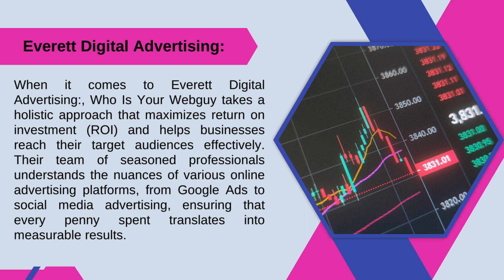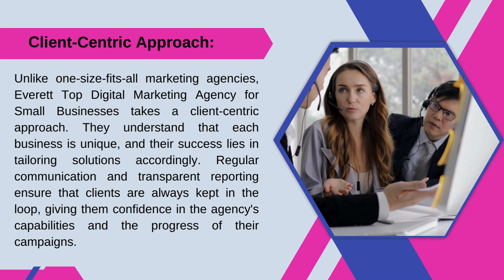Everett Top Digital Marketing Agency for Small Businesses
In today's competitive digital economy, small companies may find it difficult to separate out from the throng and reach out to potential clients. Fortunately, the solution is in the hands of Who Is Your Webguy experts. This renowned marketing agency has gained a reputation as an industry leader, assisting innumerable small businesses to prosper and develop online. This blog delves into the inner workings of Everett Digital Advertising and Marketing Services, revealing the keys to their amazing success.

Understanding Everett Top Digital Marketing Agency for Small Businesses:

Everett Top Digital Marketing Agency for Small Businesses, founded on the ideals of creativity, passion, and results, has been supporting entrepreneurs and businesses to make their mark in the digital sphere since its start. The firm takes pleasure in being ahead of the curve, implementing cutting-edge ideas, and utilizing data-driven methodologies to achieve unmatched results for its customers.

Everett Digital Advertising:

When it comes to Everett Digital Advertising:, Who Is Your Webguy takes a holistic approach that maximizes return on investment (ROI) and helps businesses reach their target audiences effectively. Their team of seasoned professionals understands the nuances of various online advertising platforms, from Google Ads to social media advertising, ensuring that every penny spent translates into measurable results.

Leveraging keyword research and audience segmentation, Everett Digital Advertising campaigns are meticulously crafted to engage potential customers at every stage of the buying journey. The agency's data-driven approach ensures that ads are delivered to the right people at the right time, boosting brand awareness and driving conversions.

Everett Marketing Services:

Everett Top Digital Marketing Agency for Small Businesses offers a comprehensive suite of marketing services that cater to the diverse needs of its clients. From SEO (Search Engine Optimization) to content marketing, social media management, email marketing, and more, the agency covers all aspects of a robust and successful digital marketing strategy.

One of the agency's key strengths lies in its ability to tailor marketing solutions to suit each business's unique requirements. Their team collaborates closely with clients to understand their brand identity, target audience, and goals, enabling them to design and execute highly personalized campaigns that deliver outstanding results.

The Power of Personalization:

In the competitive world of digital marketing, it takes more than generic campaigns to make an impact. At Everett Top Digital Marketing Agency for Small Businesses, we understand the importance of personalization and customization in creating customer engagement. Our approach involves crafting tailored content and messages that truly resonate with individual audiences, resulting in genuine connections that inspire brand loyalty and advocacy.

Data-Driven Decision Making:

One of the pillars of Everett's success lies in its reliance on data-driven decision making. The agency tracks and analyzes key performance indicators (KPIs) to measure the effectiveness of each campaign continually. With a keen eye on performance metrics, they optimize strategies in real-time, ensuring that businesses get the most out of their marketing investments.

Client-Centric Approach:

Unlike one-size-fits-all marketing agencies, Everett Top Digital Marketing Agency for Small Businesses takes a client-centric approach. They understand that each business is unique, and their success lies in tailoring solutions accordingly. Regular communication and transparent reporting ensure that clients are always kept in the loop, giving them confidence in the agency's capabilities and the progress of their campaigns.

Everett Top Digital Marketing Agency for Small Businesses provides an outstanding range of services to small businesses. They provide a solution for any digital marketing demand out there, from search engine optimization and marketing to web page design and video content generation. The team of highly skilled specialists will provide you with the expertise you require to ensure that your company stands out from the crowd.

Who Is Your Web Guy offers a wide range of digital marketing services that are designed to help businesses of all sizes succeed online. From website design and development to search engine optimization and social media marketing, we have the skills and experience to help you get the most from your online presence.